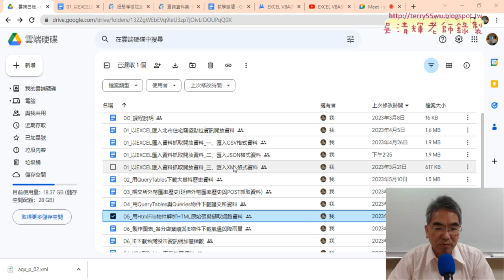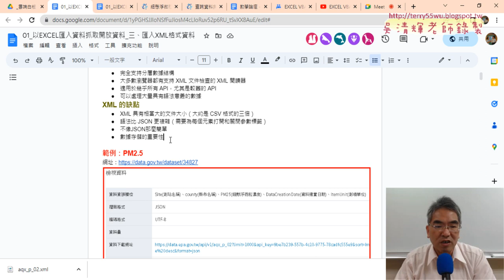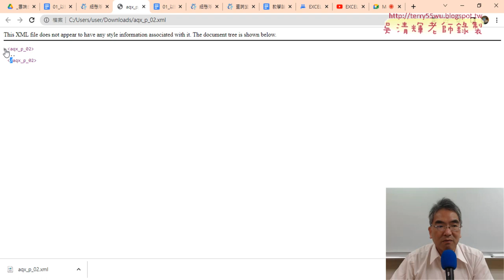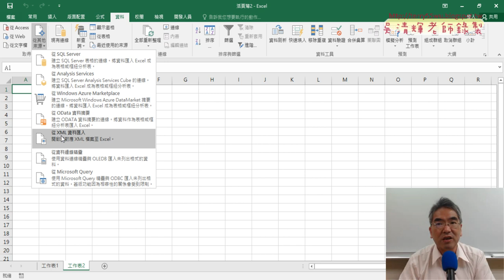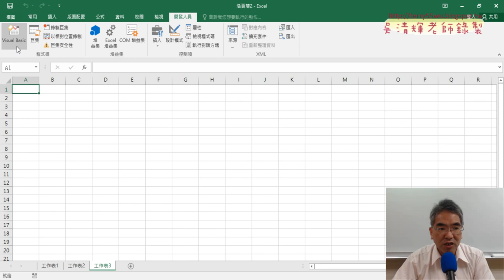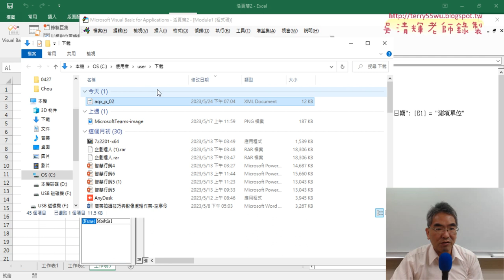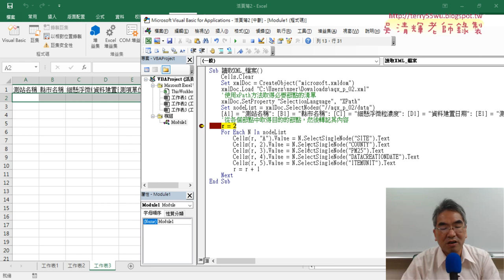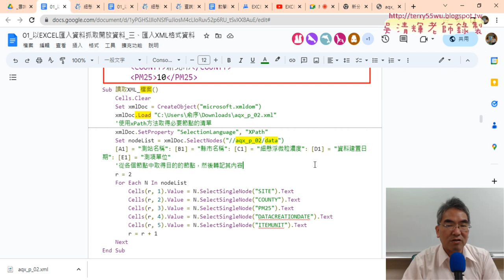02 XML格式資料優缺點與解析XML檔案到EXCEL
上課內容：
01_重點複習與用CallByName解決NAME問題
02_XML格式資料優缺點與解析XML檔案到EXCEL
03_從網路讀取XML檔案與錄製XML下載巨集
04_下載新北UBIKEXML資料
05_用HtmlFile物件解析HTML原始碼
06_用ID與ClassName抓取資料

1.始業式30分鐘、EXCEL VBA網路爬蟲總整理
2.以EXCEL匯入資料抓取開放資料
3.用QueryTables下載大樂特歷史資料
4.外幣匯率歷史與繪製折線圖與POST抓取資料
5.用HtmlFile物件

課程理念:
提高工作效率：自然不用加班、工作更愜意
培養VBA程式專業技能：增加職場升遷或轉職籌碼
課程目標：基礎
1.熟悉EXCEL內建各類別250幾個函數(理解代替死背)
2.從函數到VBA設計(Sub)與自訂函數(Function)
3.錄製巨集與編修VBA程式
4.學會VBA的重要使用技巧(變數、迴圈與邏輯)
5.學會VBA表單設計與將EXCEL當資料庫
6.學會快速下載網頁資料(巨集錄製、迴圈、邏輯)
進階
7.使用EXCEL擷取網路資料功能並錄製巨集與修改
8.使用QueryTables、 Querys、IE物件與XMLHttp物件
10. EXCEL VBA與Python程式協同應用

吳老師 2023/5/25